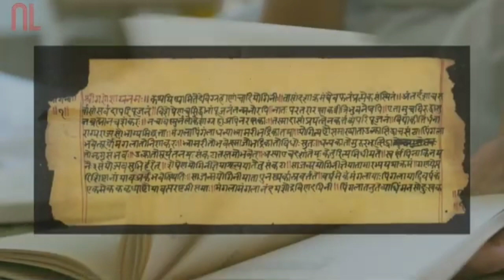क्या भारत में रहते थे एलियंस?nasa news in hindi ! nasa live ! isro live ! chandrayaan 3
kya bhaarat mein rahate the eliyans bhaarat duniya ka praacheen desh hai. duniya ka ekamaatr yahee vo desh hai jahaan sarvapratham sabhyata, sanskrti aaee. yahaan tak kee sansaar kee sabase praacheen sabhyata ka udbhav bhee bhaarat mein hee hua tha
क्या भारत में रहते थे एलियंस
भारत दुनिया का प्राचीन देश है। दुनिया का एकमात्र यही वो देश है जहां सर्वप्रथम सभ्यता, संस्कृति आई। यहां तक की संसार की सबसे प्राचीन सभ्यता का उद्भव भी भारत में ही हुआ था।

Your Quaris
nasa hindi news
chandrayaan 3
chandrayaan 2
gaganyaan mission
chandrayaan 2 launch video
monkey in space
supermoon 2023
james webb space telescope
james webb space telescope hindi
chandrayaan 3 kab launch hoga
isro vs suparco pakistan reaction
nasa news hindi
chandrayaan
chandrayaan-2
china space station
Isro
isro live
isro reaction
james webb space telescope tamil
james webb telescope live
nasa hindi
nasa news in hindi
spacex
pratishthanpunelive
2023 supermoon
black hole sound nasa
brahma ji ki puja kyu nahi hoti
chandrayan 2
china space program
chinese space station
defence update in hindi
hindi dubbed movies live
india missile
india rocket
isro ursc result
james webb
james webb telescope hindi
mars planet
moon china
nasa black hole sound
nasa news today in hindi
pak media
pak media on india latest
reaction on isro
satellite fall on earth
space documentary in hindi
space news in hindi
ursc result
village assistant result 2022
satellite
mars rover
mars rover footage
mars rover landing
mars landing
opportunity rover
mission mangal
spirit rover
Curiosity rover landing
nasa mars rover
alien blues
alien dance
alien invasion zombies 3
alien isolation
alien ant farm
alien superstar
alien invasion
alien x
alien life on proxima b
alien life cycle xenomorph
alien life cycle
alien life form must destroy
alien life movie
alien life form movie
alien life animation
alien life possibly found in solar
system destiny
alien life speculative
alien life 2
ancient artificial intelligence
ancient aliens in hindi
ancient apocalypse
ancient apocalypse trailer
ancient architect
ancient americas
ancient animals
ancient armory horizon zero dawn
ancient archives
ancient africa
ancient aliens ranboo animatic
ancient aliens theme song
ancient aliens lemon demon lyrics
ancient aliens
ancient aliens full episodes
ancient aliens debunked
ancient aliens history in hindi
ancient aliens full
alien kahani
alien kahan rehte hain kaise hote
hain
alien kahan paida huaa
alien kaha rehte h
alien kaha hai
alien kahan per paida hua hai
alien kahan hota hai
alien kahani cartoon
alien kahan rehte hain alien kahan
rehte hain
alien kahan se paida huah
us china news
nasa live